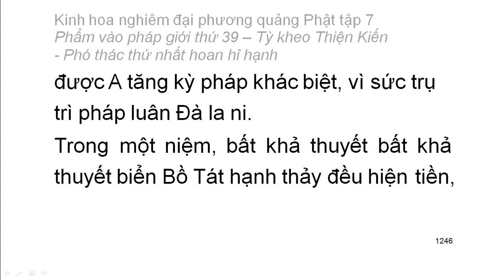Tập 7: Kinh hoa nghiêm: Phẩm vào pháp giới thứ 39 - Thiện Tài tham vấn 53 vị thiện tri thức (86)